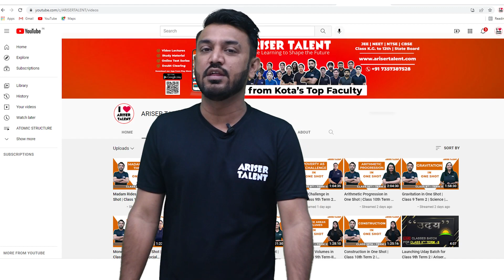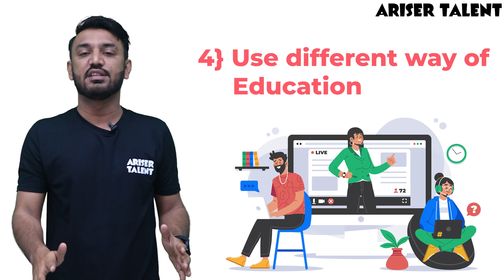5 Ways to Study Smart | Ariser Talent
Ariser Talent’s courses will help students to boost score for Preparation to perform best in exams and achieve a good rank. Our courses include:
1. HD Video Lectures designed by top faculty team of Kota.
2. Study Material prepared by experts.
3. Test Series to boost your preparation.
4. Previous Papers and Sample Papers.
5. 24X7 Online Streaming Course
6. Access anytime, anywhere using any device
Ariser Talent is an online Education platform for JEE, NEET, NTSE & CBSE 6th to 12th
The Best e-Learning app for IIT-JEE MAIN & ADVANCED | NEET Medical | CBSE XI&XII | CBSE IX&X (FOUNDATION & NTSE) Preparation